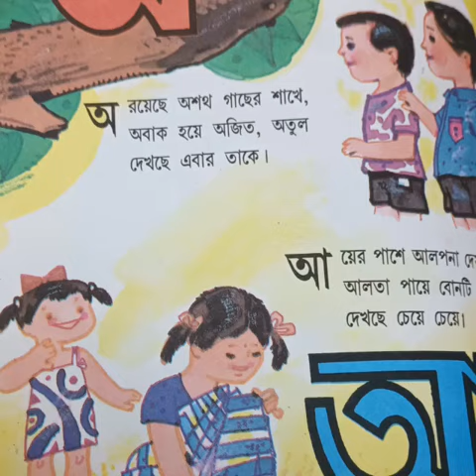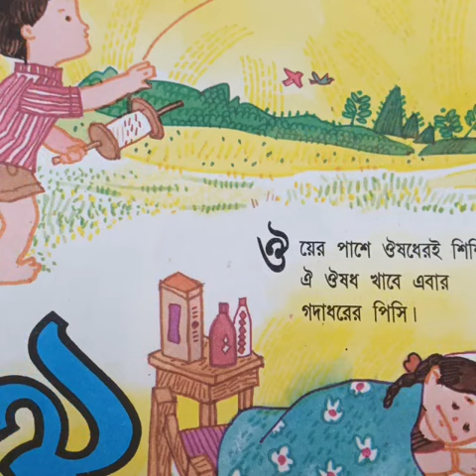অ আ ক খ 19 0ctober 2023 (1)